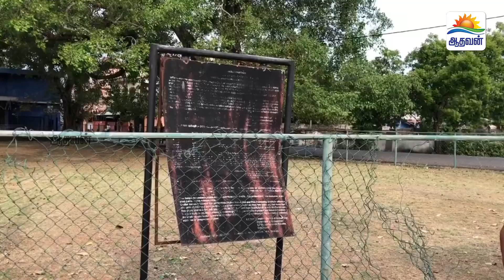தாய்லாந்து பெளத்த துறவிகளால் புத்தர் சிலை பிரதிஸ்டை - திருகோணமலையில் ஆர்ப்பாட்டம்!